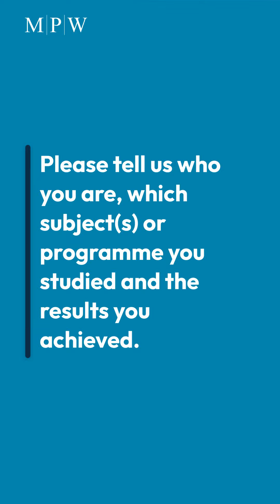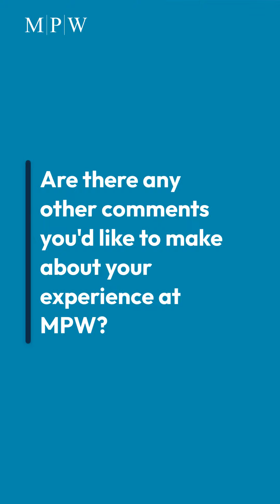Student Success Stories: Huyen (Chloe)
Huyen shares her experience of studying at MPW London and how it helped her to achieve her academic goals.